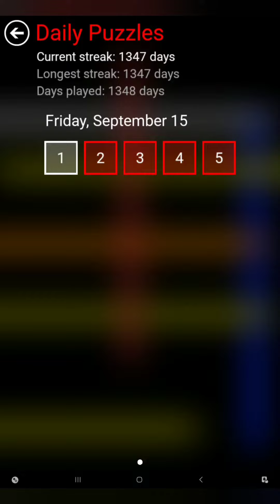Flow Free Warps - Daily Puzzles - 2023-09-15 - September 15th 2023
These are the solutions for Flow Free Warps daily puzzles for September 15th 2023.